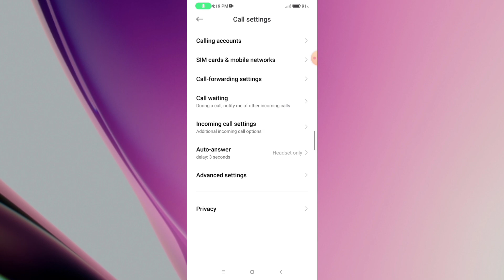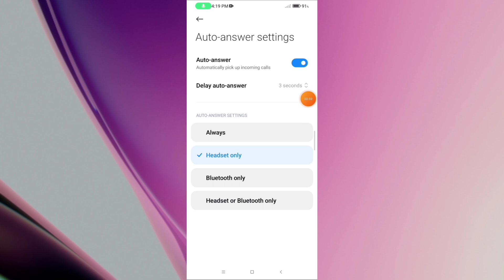Poco C61 Me Automatic Call Receive Problem Fix Kare | Auto Call Receive Problem Setting Theek Kar.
Poco C61 Me Automatic Call Receive Problem Fix  Kare |

Auto Call Receive Problem Setting Theek Kar.